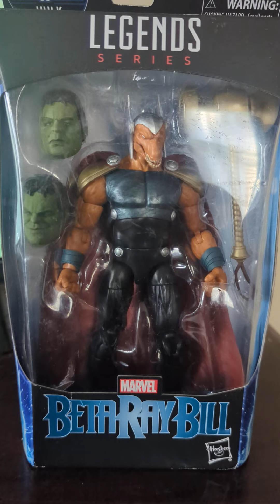I got the Marvel Legends Beta Ray Bill figure 😎🔥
This figure looks so awesome 😎🔥